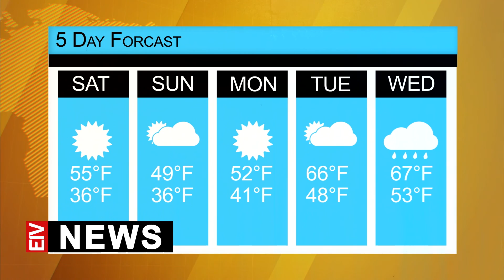EIV News at 6 | October 15, 2015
Executive Producers:
Michael Kiaunis
Andrew Lemos

Director:
Carri Bresnahan

EIV is Emerson College’s oldest and largest television and video organization. The organization is student run and overseen by the student management board and a faculty advisor. All of EIVs programming and newscasts are produced and crewed entirely by Emerson students.